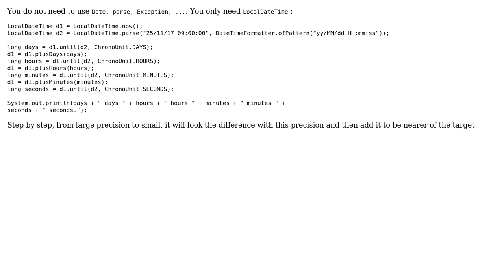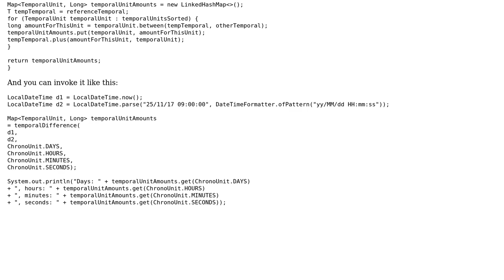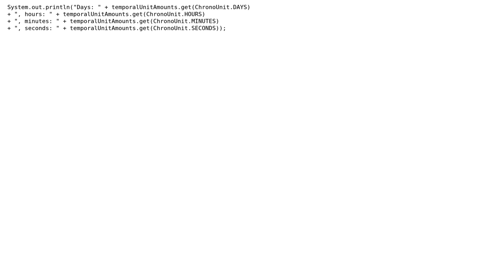Calculate duration until some date (2 Solutions!!)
Calculate duration until some date

With thanks & praise to God, and with thanks to the many people who have made this project possible! | Content (except music & images) licensed under CC BY-SA | Music | Images & others | With thanks to user Stingy user Peter Penzov user azro user 200_success and the Stack Exchange Network Trademarks are property of their respective owners. You are responsible for your own actions.